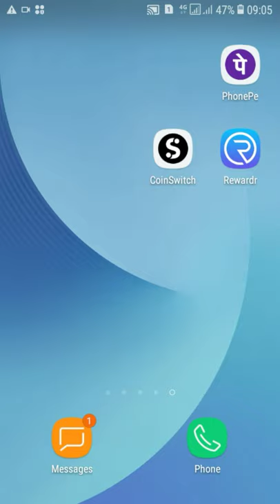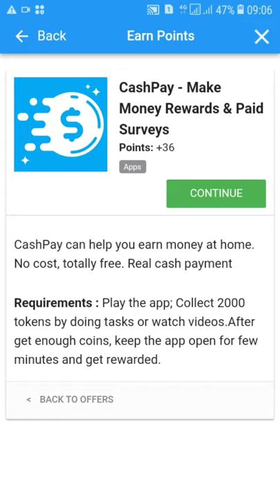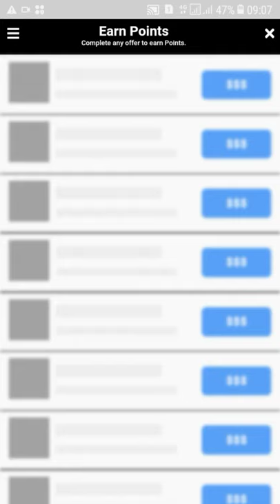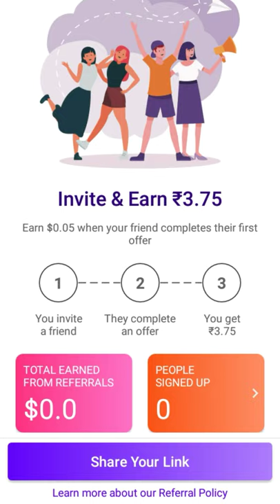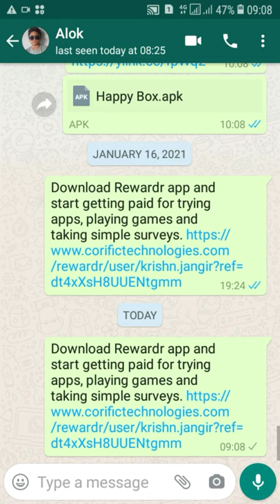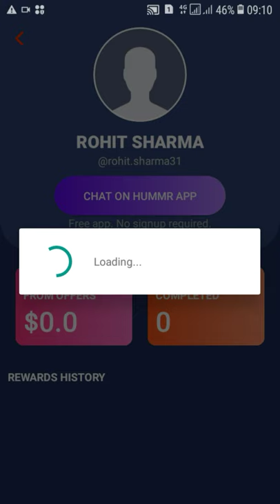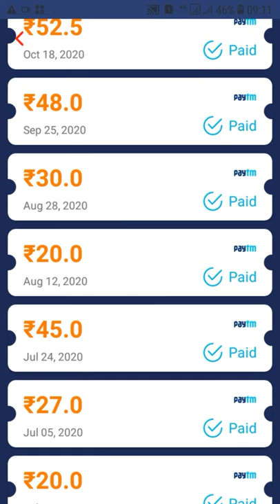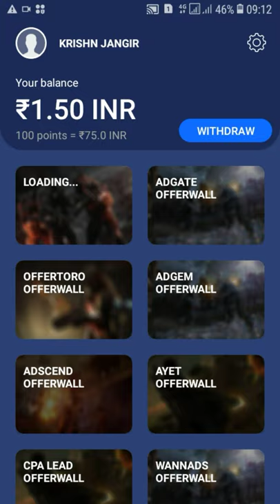Rewardr app se pese kese kamaye. rewardr app payment proof.rewardr app complete task and win money.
Rewardr app se pese kese kamaye. rewardr app payment proof. rewardr app complete task and win real paytm cash. rewardr app jisme task ko pura karna hota hai or aap real cash jit sakte hai ।। rewardr app me withdrawal kese kare or Saath aapko ise use kese hai is video me baat karege. rewardr app me task complete kese karna hai is video me baat karege.